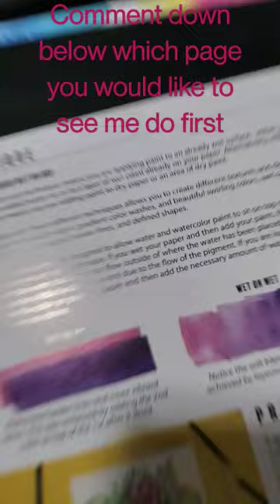New Watercolor Art Set